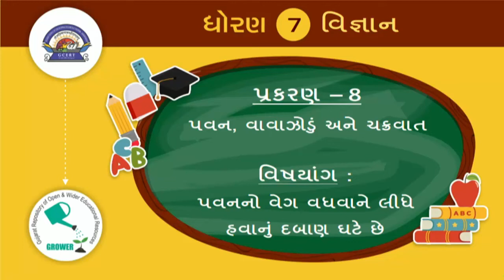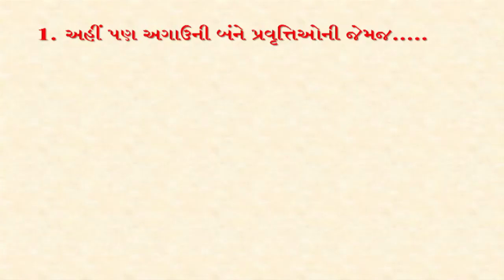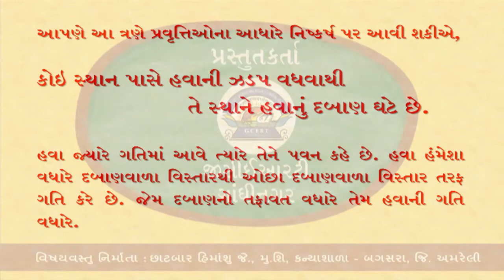ધોરણ 7 Science Chapter-8 "પવન, વાવાઝોડું અને ચક્રવાત" (Part 1) Pavan vavajhodu chakravat gujarati